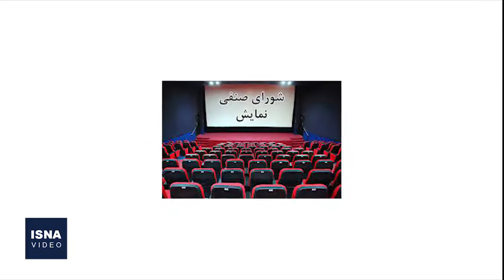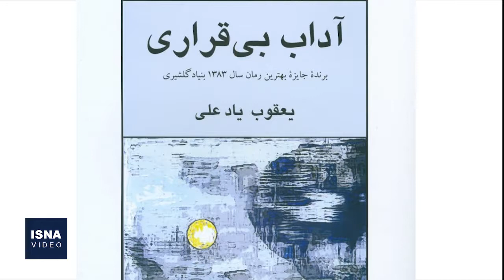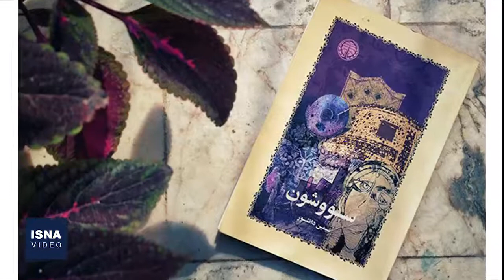از درگذشت یعقوب یادعلی تا خرابکاری در حمام تاریخی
در این شماره از بسته اخبار فرهنگ و هنر ایسنا، خبرهایی از درگذشت یعقوب یادعلی - نویسنده - در آمریکا، حواشی تهدید فرماندار رفسنجان به زدن تودهنی به خبرنگار تا انتشار اخبار و اسنادی از «خرابکاری» یک سریال تلویزیونی در حمام تاریخی در همدان را مرور می‌کنیم.